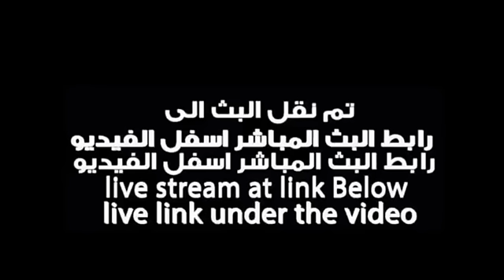مشاهدة ريال مدريد وخيتافي بث مباشر يوتيوب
بث مباشر ريال مدريد وخيتافي الدوري الاسباني

ريال مدريد خيتافي
الدوري الاسباني